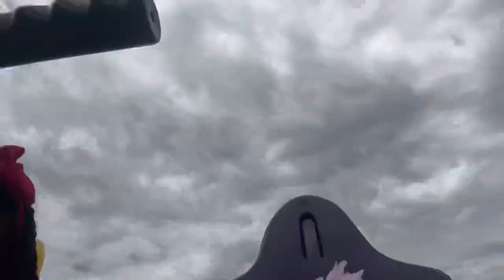Kite Fest🪁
Heyyy ZZ & CC fam! This is Zara’s first time at the Annual kite fest. We had a wonderful time!
Don’t forget to tune in for what’s new on Sunday for a funday.

💗Follow Zara💗

💞OTHER CHANNELS💞
    Colisa creative cooking
     Zoom Zoom Zara